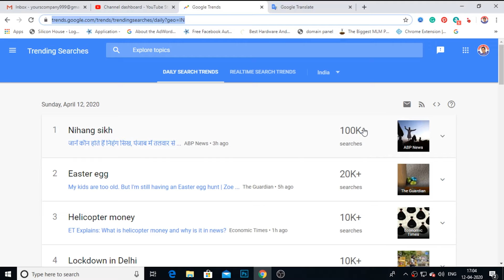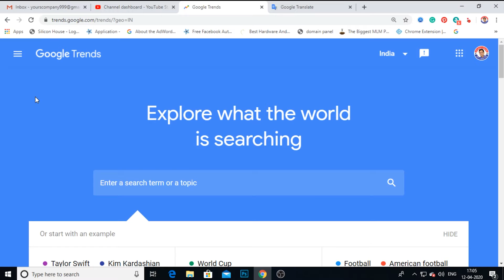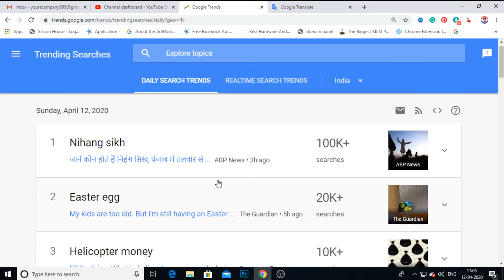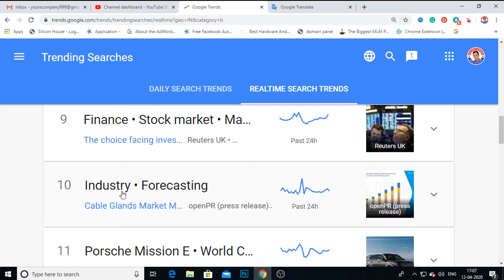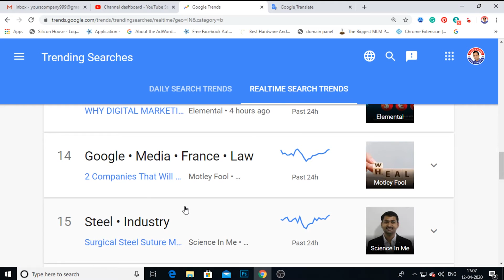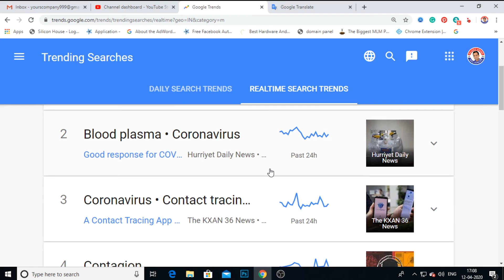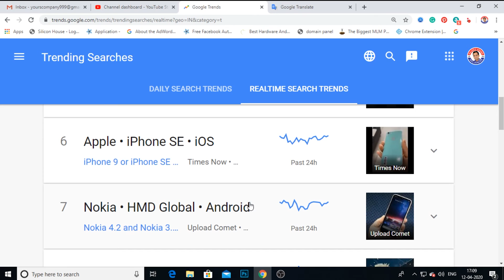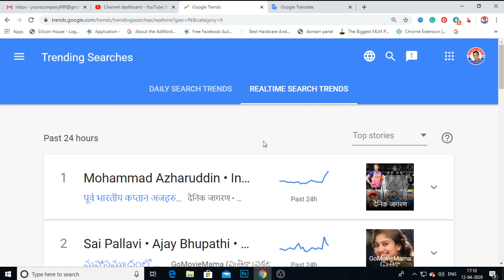how to use google trends | Rajeev Anand goodyear | google trends for business | keyword research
google trends how to use | keyword research | what is google trends | how to find keyword trends | how to use google trends to find niche

In This Video, I am sharing about Google Trends and How to use it for creating YouTube Videos.
In Google Trends, you can search the Daily Search as well as Real-time Search and find a suitable category of the topic to make your own videos.
But, please Don't use or upload other channel videos for your channel. Because of Copyrights.